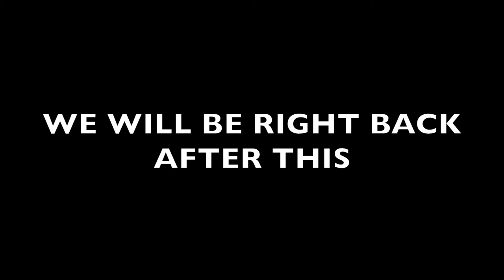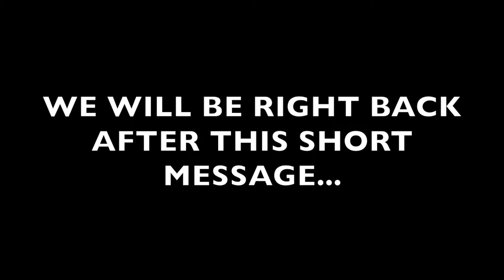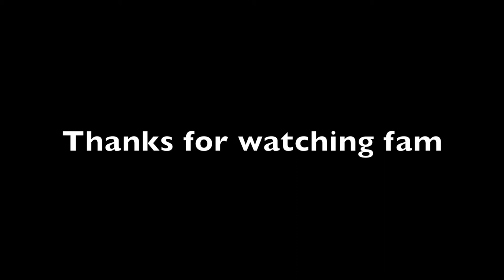James Buchanan Duke